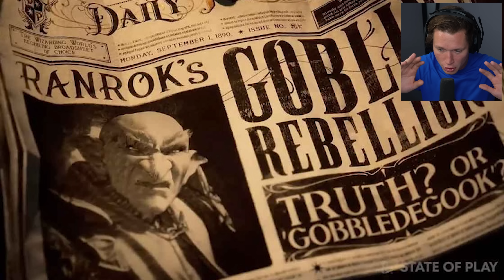Who You Need to Know in Hogwarts Legacy (Key Students & Professors)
Hogwarts Legacy is absolutely brimming with a vibrant world and characters. Let's go through the main characters (enemies, professors and students) that you will need to know on your journey!

00:00 Intro
00:41 Bad Guy #1: Ranrok
01:18 Bad Guy #2: Victor Rookwood
02:05 Headmaster Phineas Nigellus Black
03:35 Professor Weasley (Transfiguration)
04:28 Professor Fig (Magical Theory)
05:25 Professor Garlick (Herbology)
05:39 Professor Hecat (Defense Against the Dark Arts)
06:23 Professor Sharp (Potions)
06:50 Professor Ronen (Charms)
07:13 Other Possible (Unconfirmed) Professors
07:45 Deek the House Elf
08:00 The Importance of Student Companions
08:43 Sebastian Sallow (Slytherin)
09:29 Natsai Onai (Gryffindor)
10:11 Poppy Sweeting (Hufflepuff)
10:50 Amit Thakkar (Ravenclaw)
11:58 Lucan Brattleby (Dueling Club Leader)
12:21 Outro